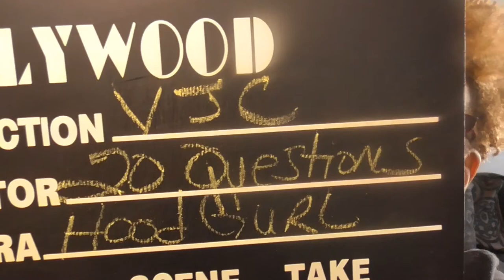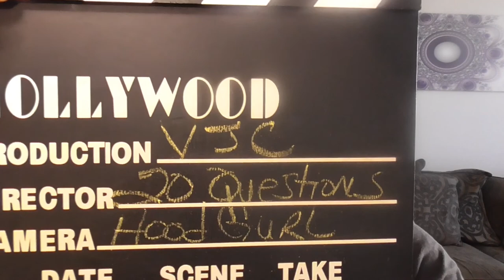20 Questions Challenge by vernesjunkcloset. This was fun. Just a little bit more to learn.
SIP SIP THE Gud Hood STUFF!